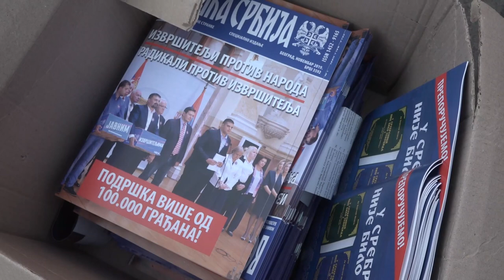VOJISLAV ŠEŠELJ U POSETI PIROTU